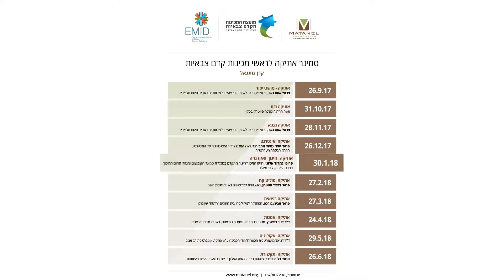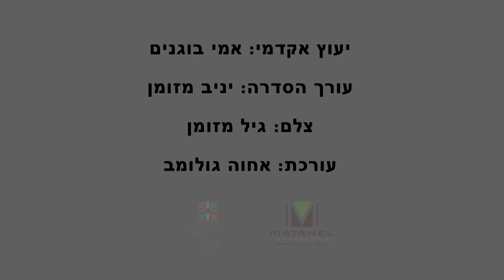סמינר אתיקה לראשי מכינות: נמרוד אלוני - אתיקה חינוך ואקדמיה